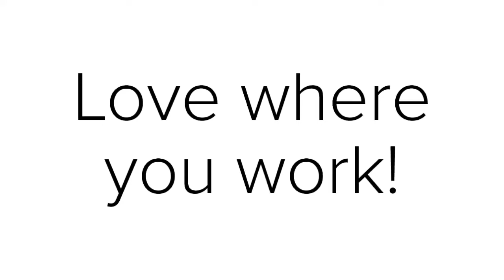Love Where You Work— City of Springfield Water/Wastewater Department!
Construction Crewleader Trevor Jones tells us why he loves working for the City of Springfield’s Water/Wastewater Department!

to view open positions and apply online.